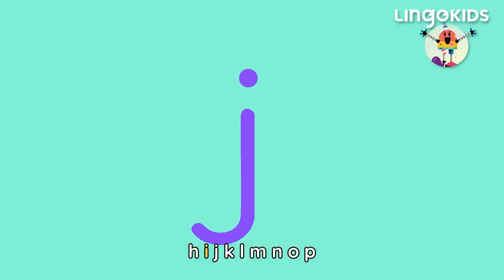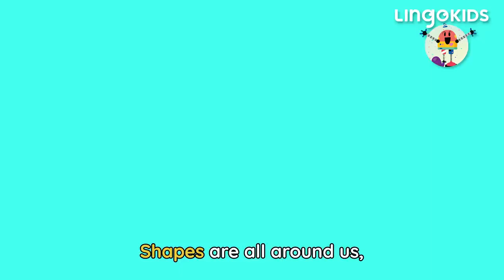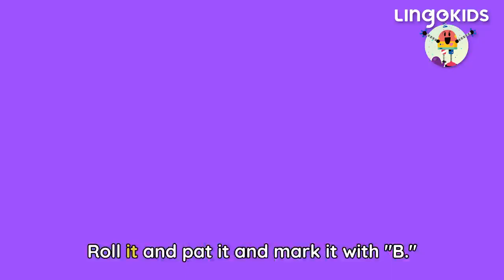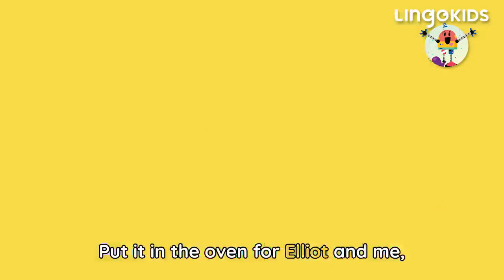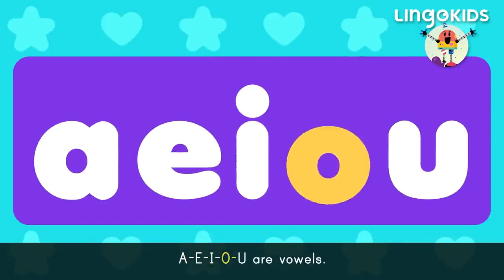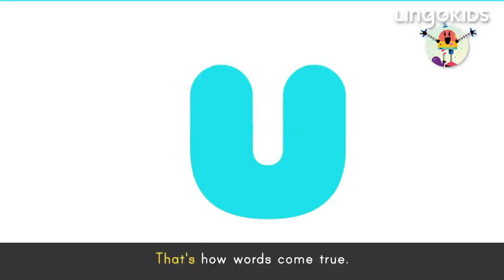LEARN THROUGH PLAY 🙌🎶| Music for Kids | Lingokids ABC CHANT + More